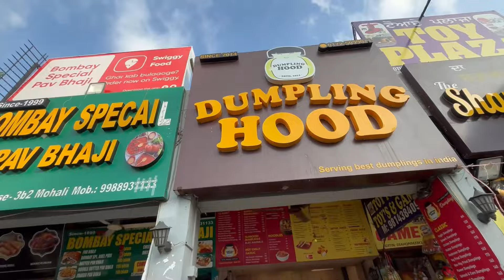Beautiful house tour in Chandigarh // best shimla food review // modran home 🏠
Musician: @iksonmusic